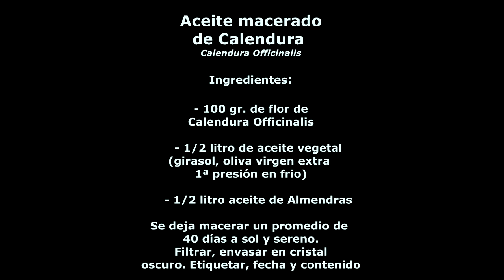XIC VIRTUAL. Oli macerat de calèndula amb la Treisy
CAT:
Oli macerat de Calendula Officinalis
Propietats:
Excel•lent per a pells seques, delicades i sensibles que s’irriten amb facilitat. És un dels olis més utilitzats per a nens i ancians per les seves propietats dermoprotectores. També és antiinflamatori, antisèptic, fungicida i cicatritzant. Accelera notablement la curació de ferides, cremades, picadures d’insectes, dermatitis, èczemes i vulvovaginitis.
Ingredients:
- 100 grams de flor de calèndula
- 1 litre d’oli vegetal (girasol, oliva verge extra 1a pressió en fred, ametlla, soja o sèsam)
En aquest taller hem utilitzat:
- ½ litre d’oli d’ametlla i ½ litre d’oli d’oliva verge extra Bio i Ecològic de 1a pressió en fred.
L’oli d’ametlla va bé per qualsevol tipus de pell, i  especialment per a pells delicades, apagades, fatigades, desvitalitzades, irritades... És penetrant i s’absorbeix molt bé, és un desmaquillador natural.
L’oli d’oliva verge extra protegeix la pell contra agent externs (com el vent, el fred, la calor i la contaminació ambiental). Frena la degradació cel•lular i aporta gran quantitat de vitamina E. A més, tonifica l’epidermis i li dóna fermesa gràcies al seu alt contingut en àcids grassos essencials.
Es deixa macerar una mitjana de 40 dies al sol, es filtra, s’envasa en un vidre opac i s’etiqueta indicant-ne la data i el contingut.

ESP:
Aceite macerado de Calendula Officinalis
Propiedades:
Excelente para pieles secas delicadas y sensibles que se irritan con facilidad. Es uno de los aceites más empleado en niños y ancianos por sus propiedades dermoprotectoras. También es antiinflamatorio, antiséptico, fungicida y cicatrizante. Acelera notablement la curación de heridas escaldaduras, picaduras de insectos, dermatitis, eccemas y vulvovaginitis.
Ingredientes:
-100 gr. de Flor de Calendula Officinalis
- 1 litro de aceite vegetal (girasol, oliva virgen extra 1º presión en frío, almendra, soja, sésamo.
En este taller utilizamos:
½ litro de aceite de almendras y ½ litro de aceite oliva virgen extra Bio y Ecológico de 1º presión en frío, por sus propiedades:
- Aceite de Almendra: Para el cuidado de cualquier tipo de piel,  pieles delicadas, pieles apagadas, fatigadas desvitalizadas, agrietadas, irritadas y se absorbe muy bien (es penetrante) y es un desmaquillador natural.
- Aceite de Oliva virgen extra:  Protege la piel ante agentes externos (como el viento, frío o el calor, y la contaminación ambiental), frenando la degradación celular, aporta gran  cantidad de vitamina E .Tonifica la epidermis y le da firmeza gracias a su alto contenido de ácidos grasos esenciales.
Se deja macerar un promedio de 40 días a sol y sereno filtrar, envasar en cristal oscuro etiquetar con fecha y contenido.